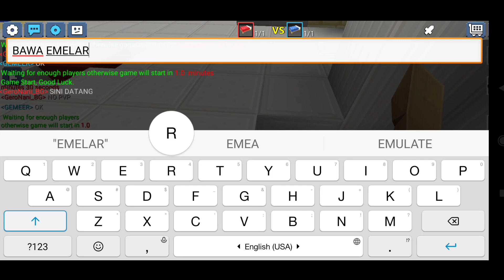BUILDING BIG HOUSE WITH NEW BLOCK SKINS For Cute Noob in BedWars!! (Blockman GO : BedWars)